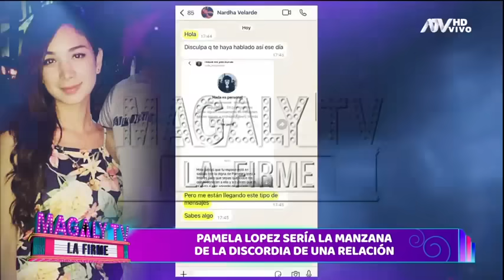Pamela López sería la manzana de la discordia de una relación